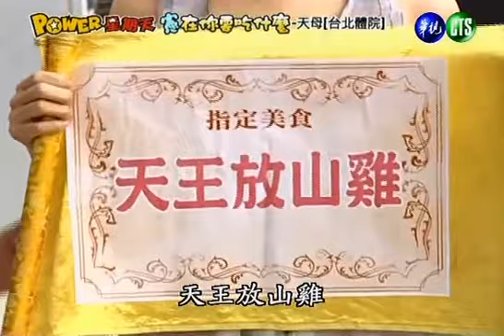yoyo 馬友蓉 天王晃山雞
天王放山雞,沒有一次說標準的